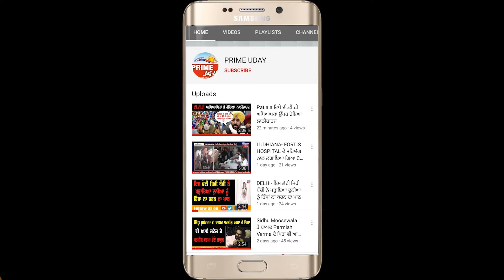KHALSA AID ਦੇ ਮੁਖੀ ਰਵੀ ਸਿੰਘ ਨੇ ਦੱਸੇ CORONAVIRUS ਤੋਂ ਬਚਣ ਦੇ ਨੁਸਖੇ